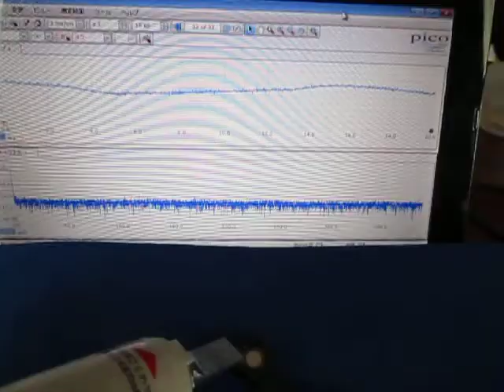超音波実験 Ultrasonic experiment ‹超音波システム研究所 ultrasonic-labo›